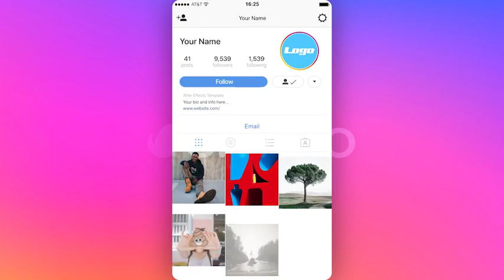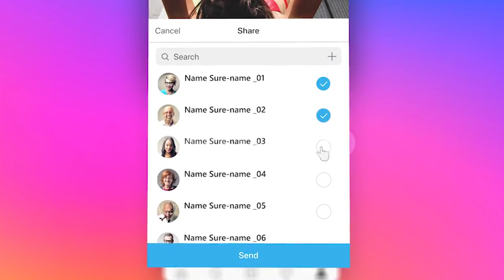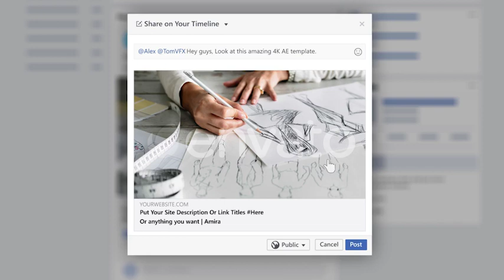Social Media Package (After Effects Template) ★ AE Templates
This Package contains all social media needs (Facebook and Instagram) for creating a wonderful Promo Video. Easily show your client or followers how to publish or reshare your data and make your business network friendly bigger.

Main Features:

- 2 Deferent Versions (minimal and normal interface)
- 4K – UHD 3840×2160 30FPS (29,97)
- All Vector Based (Size Changeable)
- Well organized
- Project Contains:
    1. Facebook Search and Like 30 Sec
    2. Facebook Comment 22 Sec
    3. Facebook Tag Photo 21 Sec
    4. Facebook Share 23 Sec
    5. Instagram Search and Follow 23 Sec
    6. Instagram Like Photo 19 Sec
    7. Instagram Share 21 Sec
    8. Instagram Comment 25 Sec